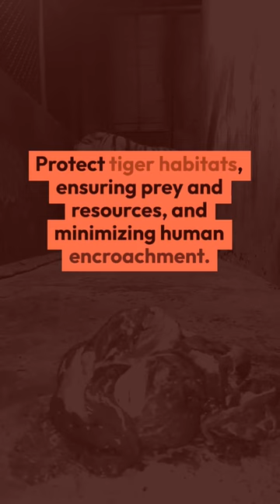How To Implement The Strategy Of Coexisting With Tigers ?